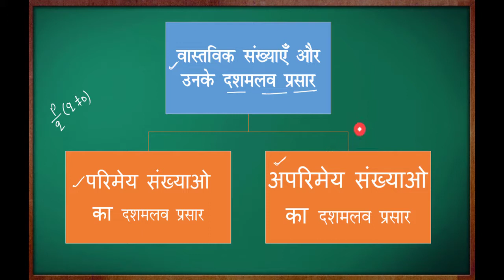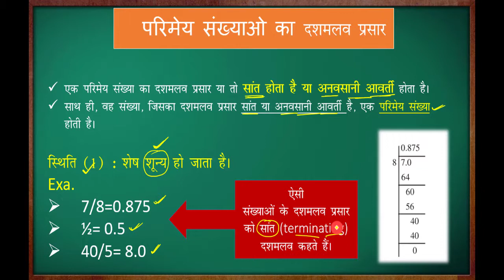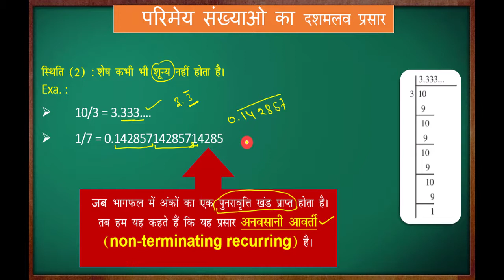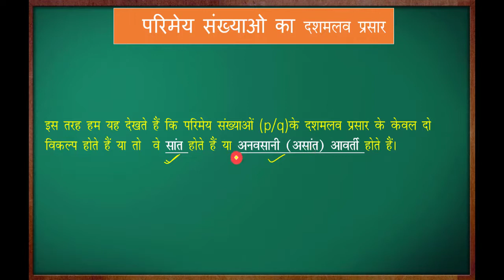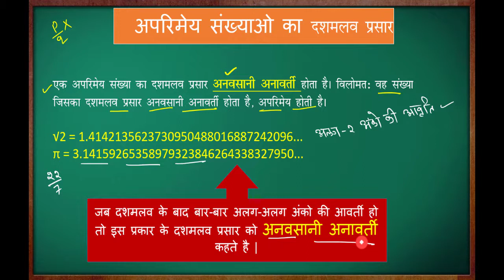वास्तविक संख्याओ का दशमलव प्रसार || सांत दशमलव , असांत दशमलव प्रसार, अनवासानी अनावर्ती प्रसार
परिमेय_संख्याओ _का_दशमलव_प्रसार ,
अपरिमेय_संख्याओ _का_दशमलव_प्रसार ,